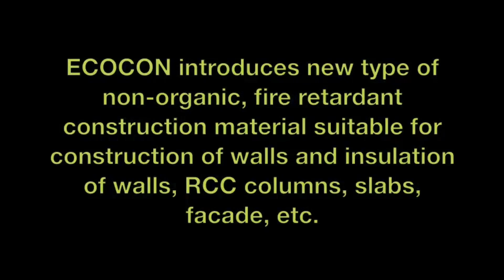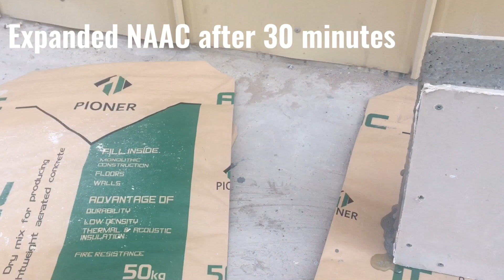Lightweight concrete non autoclaved for blocks partition walls infill and floor screed